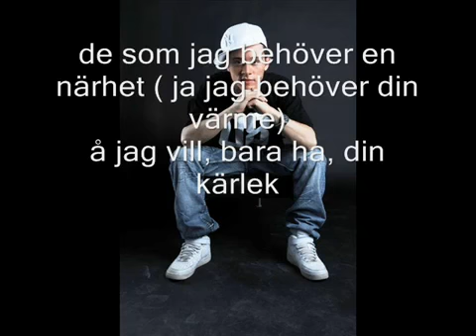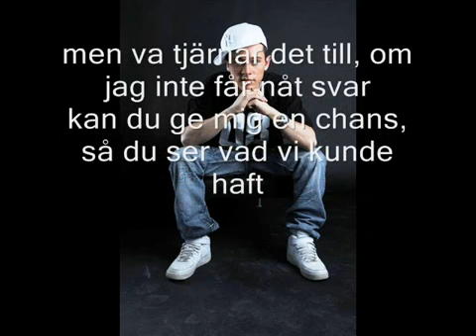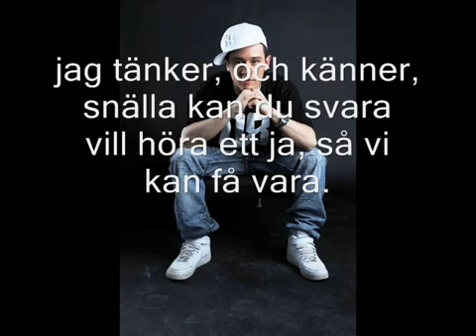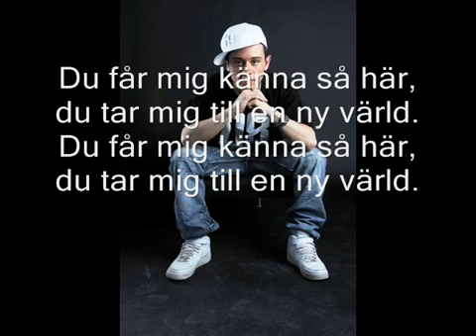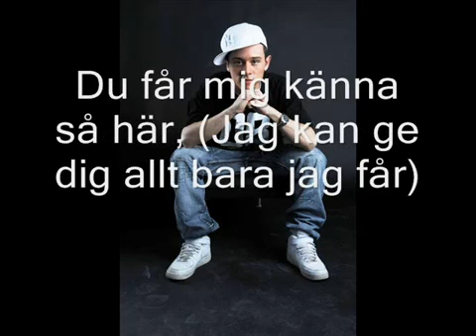Söder - Du Snurrar Min Värld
Song: Du Snurrar Min Värld
Artist: Söder